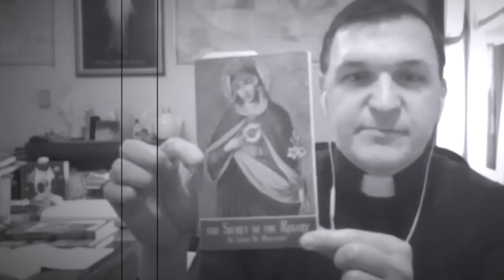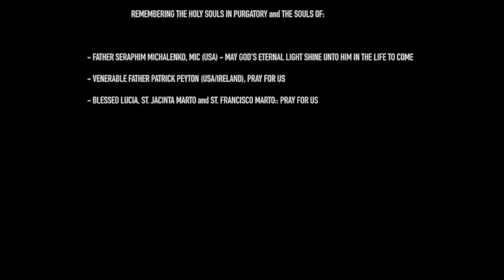What is "The Secret of the Rosary"? Fr. Anthony explains with his favorite stories in his fave book.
Fr. Anthony Gramlich, Assistant Rector of the National Shrine of the Divine Mercy conducts a Reading Talk on "The Secret of the Rosary". Founding Spiritual Director of the Rosary Hour Podcast tells a moving story about the Queen of Angels who appears to St. Dominic to help him overcome the fallen angels! Learn about this heavenly prayer guide: essential reading that explains why praying the Rosary every day will change your life. Read it now (Roses 1-29) and send us your thoughts via odiario.substack.com) and learn about the Miracles associated with the Rosary in one sitting! This is an easy book that will help you get started on understanding the "Why" behind our prayers. Today's original episode launched Sept. 29/2022 on Michaelmas and Feast of the Archangels, St. Michael, St. Raphael, and St. Gabriel. Oh Holy Archangels, Pray for Us! If you liked this video, help Our Lady reach souls by sharing it with others. Narration: Fr. Chris Alar, National Shrine of the Divine Mercy introduces our first guest.

Bonus video link gift MASH-UP for loyal and new subscribers / visitors reading this write up:

Pe. Anthony Gramlich, Reitor Adjunto do Santuário Nacional da Divina Misericórdia, conduz uma Palestra de Leitura sobre “O Segredo do Rosário”. Diretor Espiritual Fundador do Podcast Hora do Rosário conta uma história comovente sobre a Rainha dos Anjos que aparece a São Domingos para ajudá-lo a vencer os anjos caídos! Conheça este guia de oração celestial: leitura essencial que explica por que rezar o Rosário todos os dias mudará sua vida. Leia agora (Rosas 1-29) e envie-nos a sua opinião via odiario.substack.com) e aprenda sobre os Milagres associados ao Rosário de uma só vez! Este é um livro fácil que o ajudará a começar a compreender o “porquê” por trás de nossas orações. O episódio original de hoje foi lançado em 29 de setembro de 2022 em Michaelmas e Festa dos Arcanjos, São Miguel, São Rafael e São Gabriel. Ó Santos Arcanjos, rogai por nós! Se você gostou deste vídeo, ajude Nossa Senhora a alcançar almas compartilhando-o com outras pessoas. Narração: Pe. Chris Alar, Santuário Nacional da Divina Misericórdia apresenta nosso primeiro convidado.

for more information. Anthony Gramlich, introduced by Fr. Chris Alar, MIC, Provincial Superior of the Marian Fathers at the National Shrine of the Divine Mercy in Stockbridge, MA.

UP NEXT: 004 - Father Anthony Explains "Why Divine Mercy is the Gateway to Heaven."

Download the Free Digital Toolkit for Rosary Leaders with a NEW addition: The Chaplet to St. Michael uploaded a few hours before midnight Sept. 29 PST.

Thanks to everyone who assisted with this episode by their prayers, their support, and encouragement. The Rosary was created to helping others in "deepening the WHY behind our prayers."

[typographical update: 24/N, and 2 TYPOS - apologies! We will revise in the Documentary, one day. Thanks for your patience as we evolve these broadcasts to spread the message of the Holy Rosary in Our Times. Updated 1 Aug 2024] Pray the Rosary Every Day. Join rosary365.substack.com to participate in the 1 year Novena with reminders every month and notes from our guests. Coming soon, Antonia Salzano Acutis on the Rosary Hour Podcast, introduced by Fr. Chris Alar for Season 3.